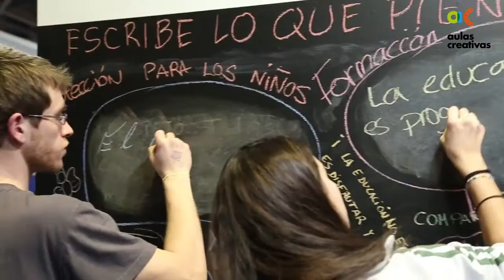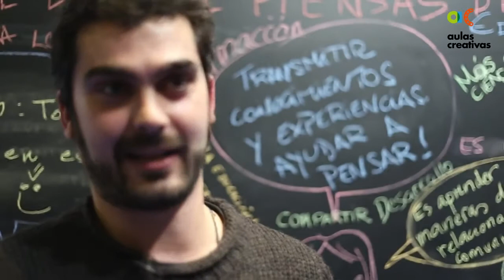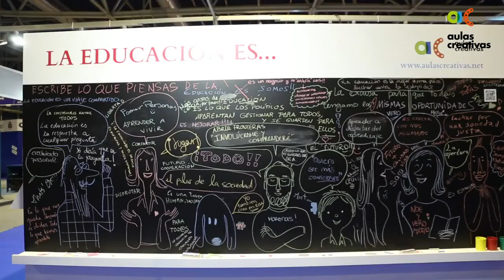La educación es.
Profesores, educadores, alumnos, y otros agentes de la comunidad educativa comparten con Aulas Creativas su visión de la educación.

¿Y tú que opinas?

¿Qué es la educación?